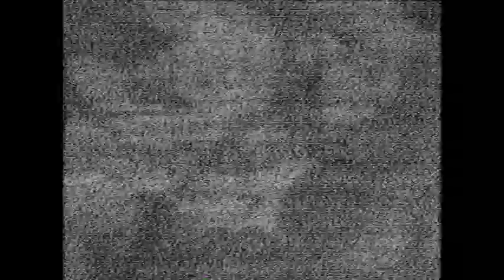CBET-9 Sign-off, Early-Mid 1984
It's alive! NorthernMI_VHSHub is back, with more commercials and goodies coming your way! Okay, maybe a little too much enthusiasm there. But I think you get the idea. :)